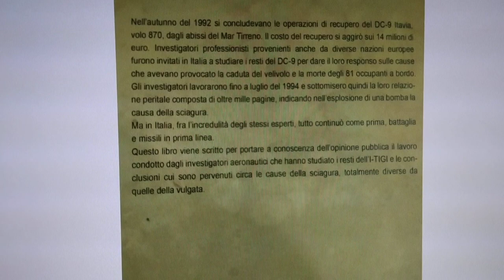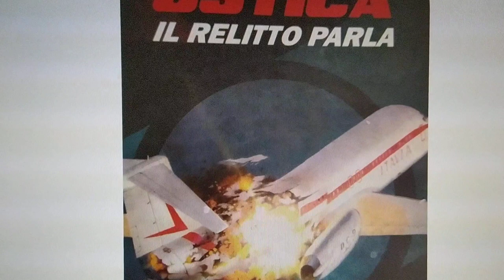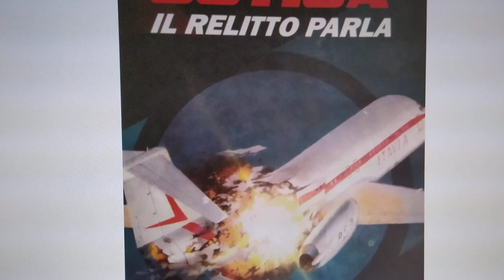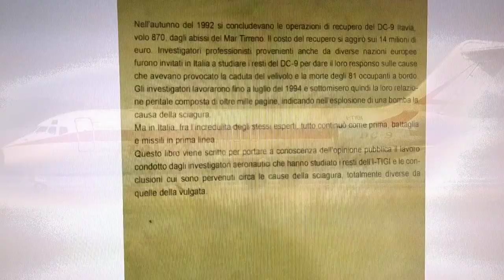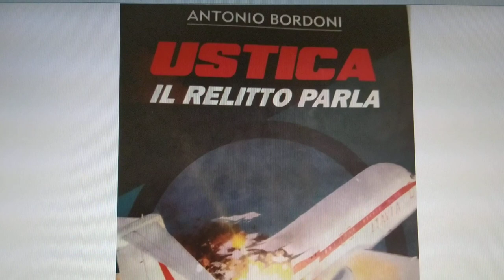STRAGE DI USTICA - USTICA IL RELITTO PARLA Presentazione del libro scritto dall'ing. Antonio BORDONI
Presentazione e breve sintesi dei contenuti dell'ultimo libro SERIO che tratta il delicato argomento della strage di USTICA.

Bibliografia completa dell'autore, ingegnere aeronautico:

QUANDO IL CIELO ESPLODE - BOMBE E MISSILI CONTRO AEREI DI LINEA" (2016)

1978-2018 QUARANT'ANNI DI AIRLINE DEREGULATION

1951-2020 THE SAFE AIRLINE E-BOOK - QUANTO E' SICURA LA MIA LINEA AEREA

 IH870 USTICA - GLI ERETICI" (2020)

THE IH870 USTICA DISASTER - THE HERETICS

QUATTRO FALLIMENTI E MEZZO

FATTORI UMANI E FISIOLOGIA DEL VOLO - GUIDA AL CONSEGUIMENTO DELLA LICENZA DI OPERATORE DEL SERVIZIO INFORMAZIONE VOLO (FIS)

AEROTOXIC SYNDROME

LOST IN THE SKY  - L'INCREDIBILE SCOMPARSA DEL VOLO 370 MALAYSIA AIRLINES E I 53 ALTRI CASI DI AEREI CADUTI E NON RITROVATI

 USTICA IL RELITTO PARLA" (2022)